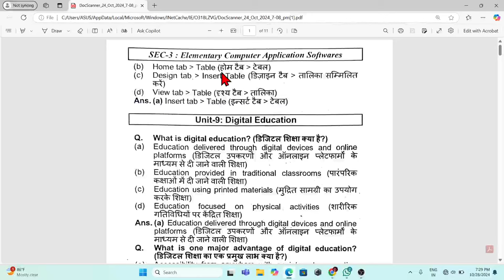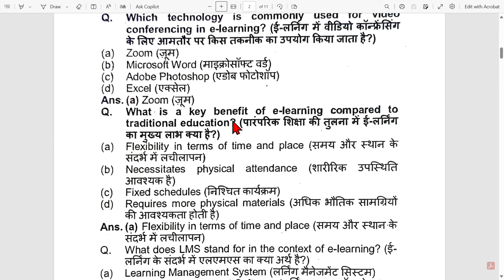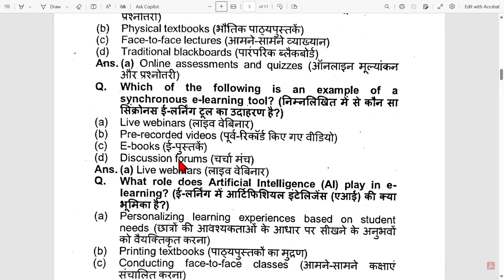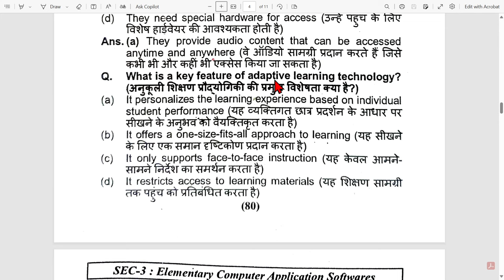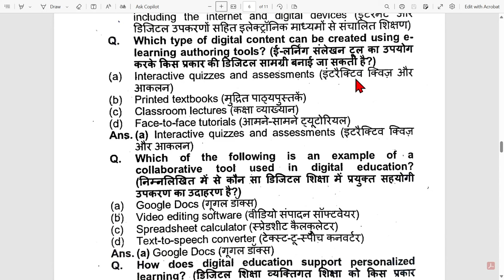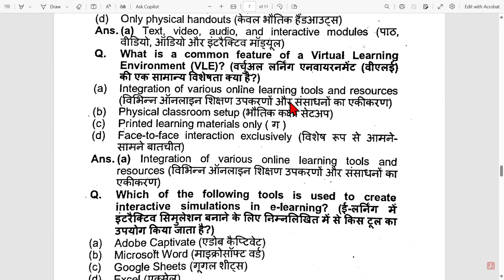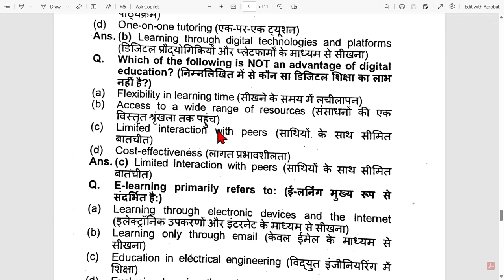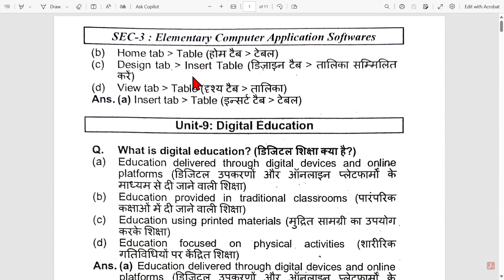elementary computer application software important questions semester 3 sec computer application